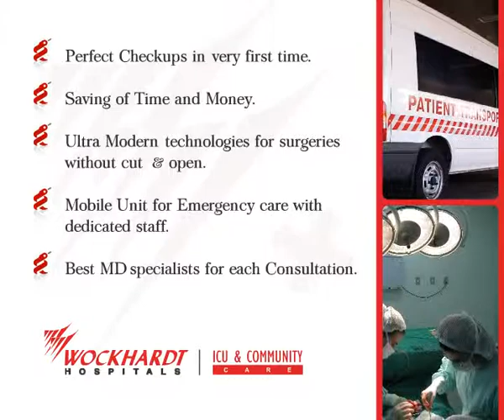Wockhardt Hospital promotional 15 sec ad for Digital Signage